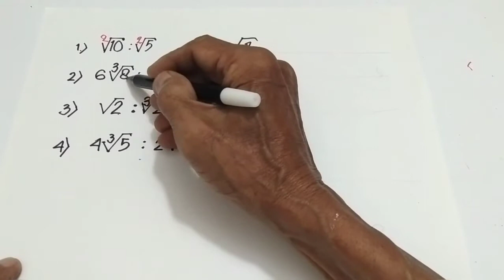PEMBAGIAN BILANGAN AKAR || yang pangkat akarnya tidak sama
PEMBAGIAN BILANGAN AKAR, dalam video PEMBAGIAN BILANGAN AKAR ini ditunjukkan dengan mudah bagai mana triknya PEMBAGIAN BILANGAN AKAR baik yang pangkat akarnya sama maupun yang pangkat akarnya belum sama, untuk PEMBAGIAN BILANGAN AKAR yang pangkat akarnya belum sama perlu disamakan lebih dahulu.

Terima kasih sudah menonton video PEMBAGIAN BILANGAN AKAR ini, bagi anda yang baru bergabung dengan channel ini dan anda suka silakan subscribe like serta comment juga tekat tombol lonceng agar selalu mendapat video terbaru dari saya, untuk semuanya saya ucapkan terima kasih atas dukungannya, semoga anda diberikan rezeki yang limpah dari Allah SWT, diberikan kesehatan yang sempurna dan dimudahkan segala urusannya, tonton video PEMBAGIAN BILANGAN AKAR ini sampai tuntas, sekali lagi terima kasih..🙏

Pak Yud di sahirvlogclp merasa bangga dapat membagikan sedikit ilmu ini kepada anda semua, bukan berarti saya menyombongkan diri tetapi tergerak untuk berbagi ilmu saja untuk para siswa agar anak anak kita makin paham dalam matematika, dan untuk kita para orangtua diharapkan dapat memberikan bimbingan kepada anak anak kita untuk belajar matematika lebih baik, semoga ini bermanfaat dan membantu kita semua..🙏

CyberMath,
Viral Maths,